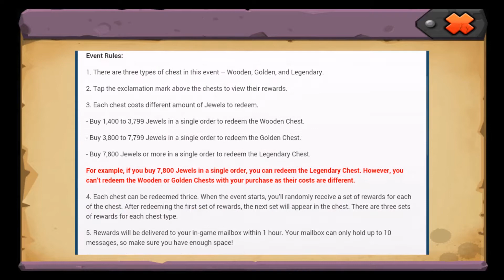Clash Of Lords 2: HUGE 30K 10x Jewel Hire! INSANE HIRES!!! Secret Vault!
Thanks for all the new subs and views lately you all are awesome! Helps me out a lot! :)